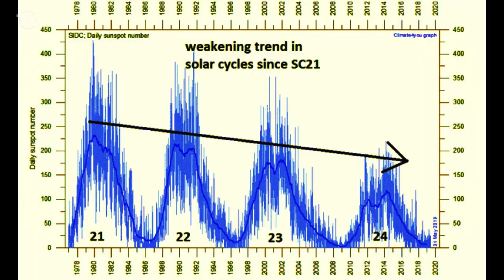NOTICIAS, ERUPCIONES de Manchas SOLARES, 🔴 Sismo en Perú 6.0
Estábamos pendientes del Sol, llevaba en calma mucho tiempo. Ahora el día 29 ha despertado con una erupción de grandes manchas solares, de grado M1 pero que no se observaba esta actividad desde 2017, además hablaremos del gran susto que se llevaron ayer en Perú, un sismo de grado 6 en la zona de Arequipa...

Canales:
Tiempo y Cosas
Tiempo y Cosas + plus

kevin Mcleod